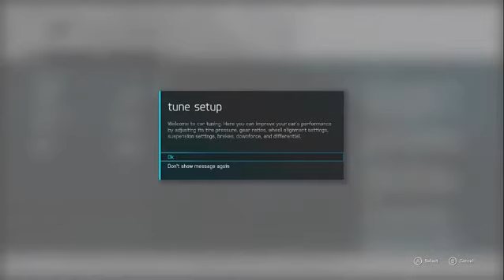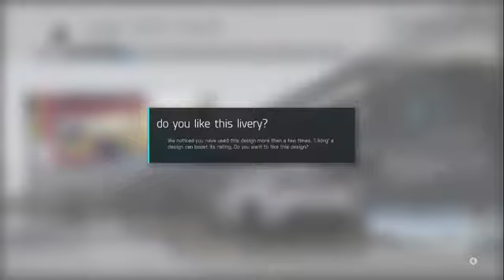Forza Motorsport 6-Challenge Series-Race 2 of 4-Sebring International Raceway-Xbox One S